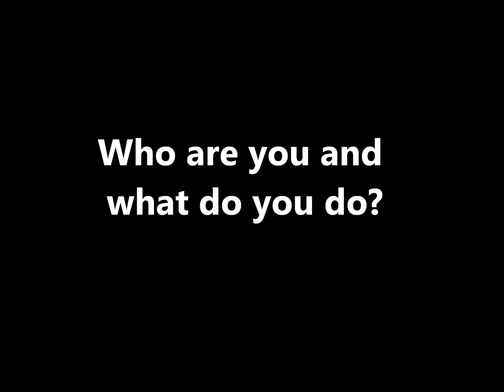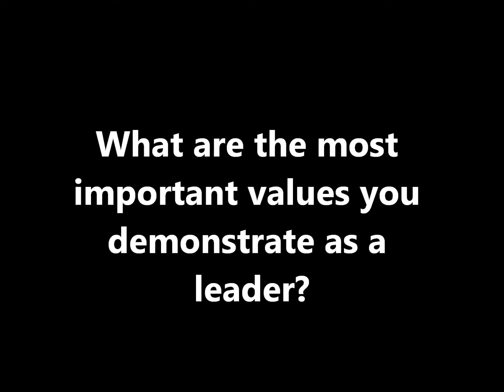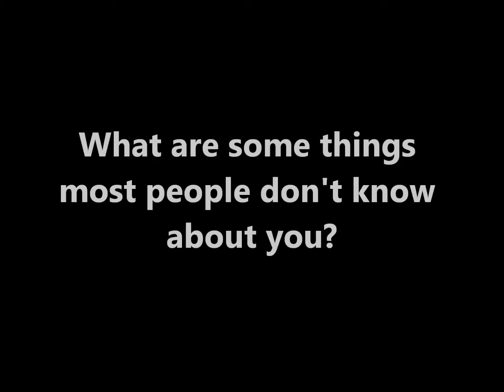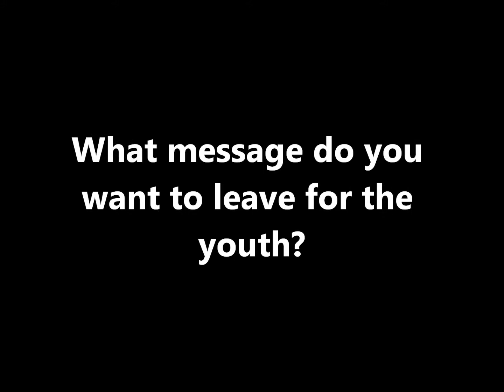Nabhi christian ministries 2018 awards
Dr. David G. Hall, MD, noted as one of the finest family physicians in Pittsburgh, was Voted one of Pittsburgh’s Best Doctors by Best Doctors, Inc. for four years in a row. He is the founding physician and Medical Director of East Liberty Family Health Care Center (ELFHCC).

Chief Darryl E. Jones, PhD, CFO, EFO, the first African American appointed Chief of the Pittsburgh Bureau of Fire. He is responsible for the leadership of over 650 uniformed personnel and all operations of the Bureau.